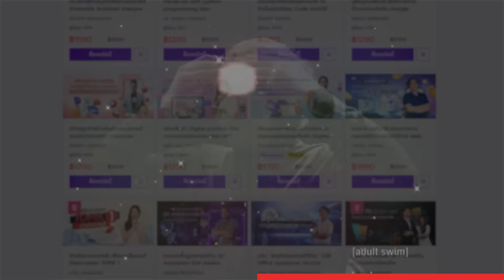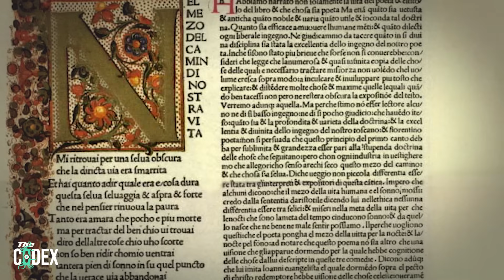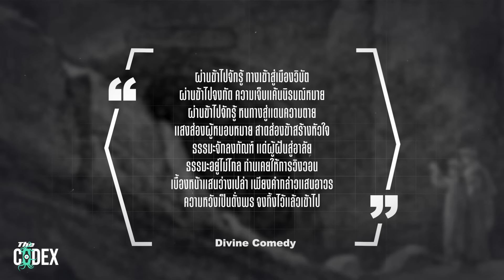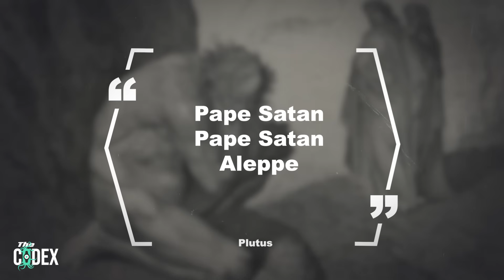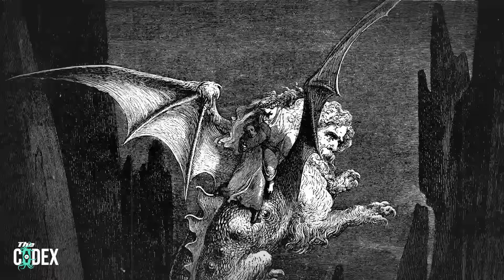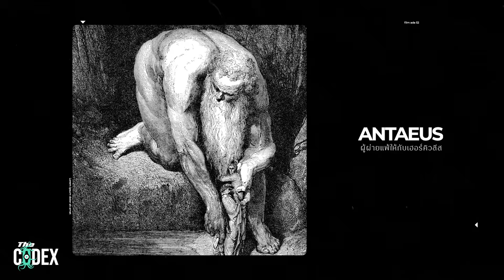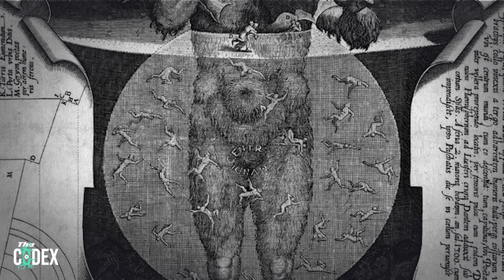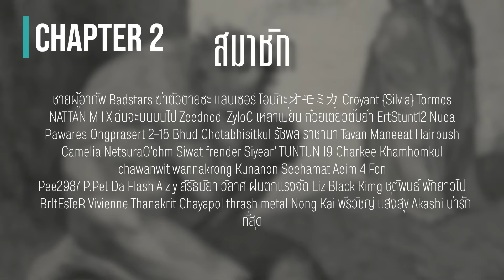นรกทั้ง 9 ชั้นของ Dante's Inferno - Divine Comedy | The Codex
Divine Comedy หนึ่งในบทประพันธ์ที่ยิ่งใหญ่ที่สุดของโลก โดยตัวมันเป็นถูกแบ่งออกเป็นสามบท Inferno นรก Purgatorio แดนชำระ Paradiso สวรรค์ คลิปนี้คือสรุปของ นรก

โค๊ดลด
แบบรายปี: AFFTCD
แบบคอร์สแยก: AFFTCD1

ผ่าน Truewallet : ID Moonl1ght
ผ่านบัญชีธนาคาร : 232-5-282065 ธนาคารกรุงเทพ ชยุตพงศ์ บุญส่งดี
ทุกการสนับสนุนไม่ว่าจากช่องทางใดก็ตามจะช่วยให้ช่อง The Codex พัฒนายิ่งขึ้นไปอีกขอบคุณครับ

สามารถเข้ามาพูดคุยกันได้ที่

The Codex is heavily inspired by these channels.
ช่อง The Codex ได้รับแรงบันดาลใจมาจากช่องเหล่านี้
- Untitled case